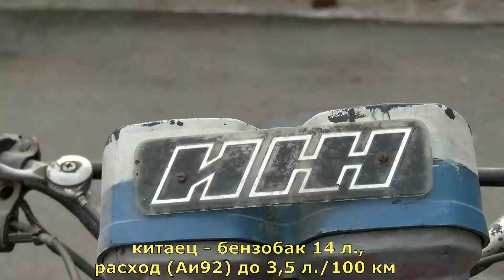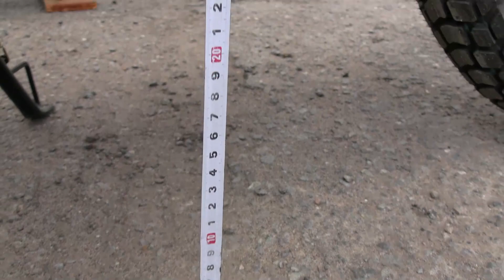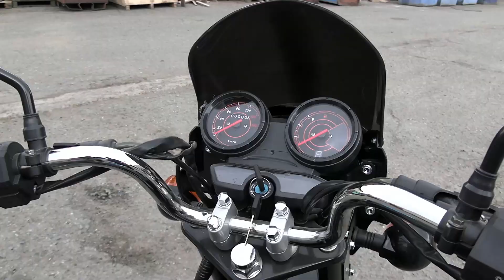Сравнение Иж-Планета 5 и обычного китайского мотоцикла